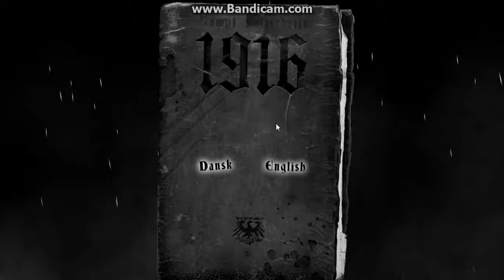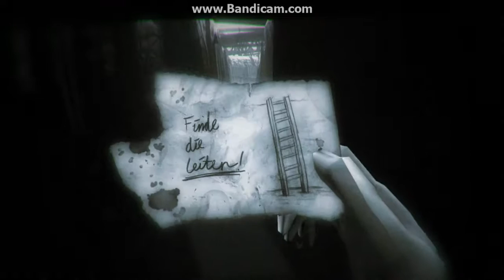1916 Der Unbekannte krieg - Replayed!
Steam: Adamj9999

PSN: BLACKNAT1ON_RAGE